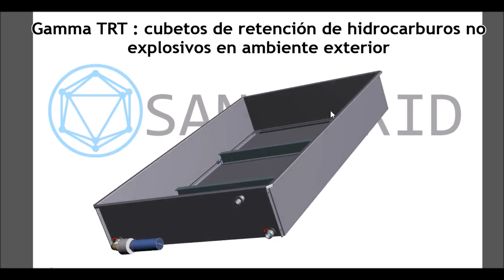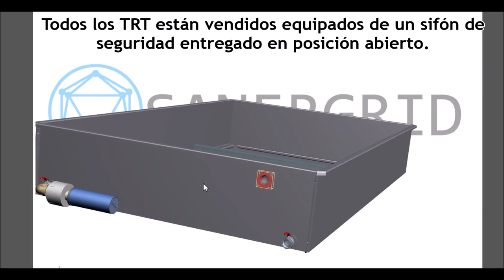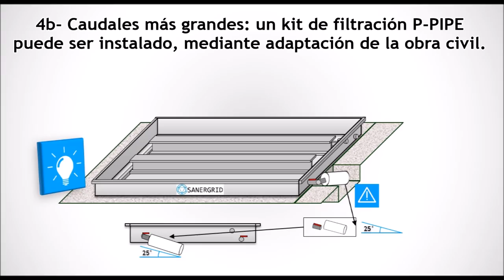Cubeto de retención para transformador e hidrocarburos SANERGRID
Problemática:
Numerosos equipos industriales utilizan aceites para asegurar su resfriamiento interno o su aislamiento eléctrico. Es el caso por ejemplo de los transformadores eléctricos en baño de aceite, que pueden contener a veces varios miles de litros de aceites dieléctricos. Estos aceites pertenecen a la familia de los hidrocarburos y son potencialmente contaminantes para los suelos o las aguas en caso de derrame.
A fin de responder a los riesgos de contaminación, estos equipamientos industriales deben ser equipados de sistemas de retención de un volumen al menos equivalente al volumen de hidrocarburos que contienen ellos mismos: en este caso se habla de retención total. A propósito de los transformadores eléctricos, la normativa europea EN 61936-1 (§ 8.6.2.) exige una retención estanca de la capacidad de 100% del volumen de aceite utilizado.
Además, cuando el equipamiento está ubicado en exterior y sometido a intemperies, las aguas de lluvia pueden entrar y llenar esta retención secundaria. A fin de evitar el riesgo de desbordamiento en caso de lluvia al mismo tiempo que un derrame de aceite, el cubeto debe ser equipado de un sistema capaz de filtrar y evacuar en continuo las aguas de lluvia, manteniendo al mismo tiempo los hidrocarburos al interior de la retención segundaria. Las aguas de lluvia así evacuadas no deben tener una concentración de hidrocarburos superior a 5 ppm según la normativa  EN 858-1 (« Sistemas separadores para líquidos ligeros»).

Como:
La Gama TRT es un producto de entrada de gama de los cubetos de retención SANERGRID® que les permite cumplir todos los aspectos normativos y técnicos. Principalmente utilizados en el campo de los transformadores eléctricos en baño de aceite, el cubeto TRT se dirige a también a todos los utilizadores de máquinas conteniendo cualquier tipo de hidrocarburos non explosivos.
Equipamiento estándar:
La gama TRT se organiza en versión estándar de una serie de cubetos normalizados galvanizados en caliente permitiendo de garantizar un ciclo de vida en interior o exterior similar al de los transformadores eléctricos o máquinas que equipan. (1).
Al fondo de cada cubeto, un juego de 2 vigas ajustables en el sentido anchura (2) permiten colocar el equipo dentro del cubeto con simplicidad y de mantenerlo encima del nivel cero de las aguas residuales presente en el fondo del cubeto en el caso de utilización exterior.
En pie del cubeto, dos pasa paredes estancos en acero inoxidables son disponibles (3) para recibir válvulas en acero inoxidable de 1,5 pulgadas: la primera válvula para permitir el vacío completo del TRT, la segunda para recibir un Kit PETRO PIPE® P-PIT SPI (4), kit de filtración de las aguas pluviales contaminadas con hidrocarburos permitiendo la evacuación en continua de las aguas pluviales sin riesgo de contaminación del medio ambiente.
Un sifón de seguridad siempre está montado en el cubeto TRT; adaptado al fondo del cubeto, permite en caso de fuertes lluvias o blocaje del sistema de filtración, la evacuación por desbordamiento del agua sin evacuar aceite (5).

El cubeto dispone de varias opciones, como platinas abrazaderas para blocar el conjunto Vigas cubeto/Vigas transformador, silentblocs reductores de vibraciones o  fusibles anti-fuego contra los hidrocarburos.

(1) Para resistencias a la corrosión superiores, otros tratamientos de superficies y materias son disponibles (Opcional).
(2) En caso de necesidades específicas, las vigas pueden ser en sentido longitud o de alturas superiores. (Opcional).
(3) De manera estándar el cubeto esta entregado con dos pasa paredes en acero inoxidable cerrados de manera estanca con tapones en acero inoxidables.
(4) El kit de filtración aguas pluviales SPI es disponible en opción. Este kit se compone de un filtro que puede variar en función de la naturaleza de los aceites utilizados así como según la caudal de evacuación necesaria, según las condiciones pluviométricas locales. (No dudar en contactar con nosotros).
(5) El siphon de seguridad esta entregado por defecto en posicion abierta. En caso de utilizacion interior, basta con atornillar un tapon en salida del siphon (Opcional).